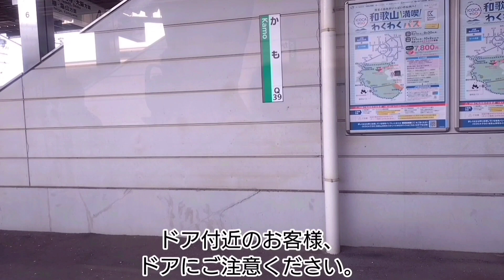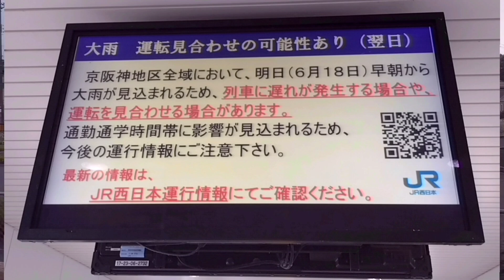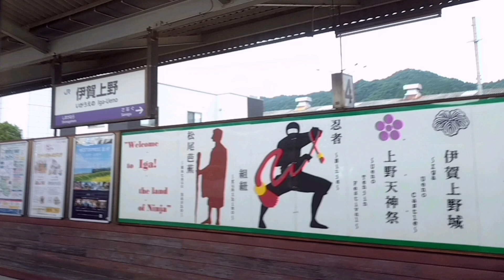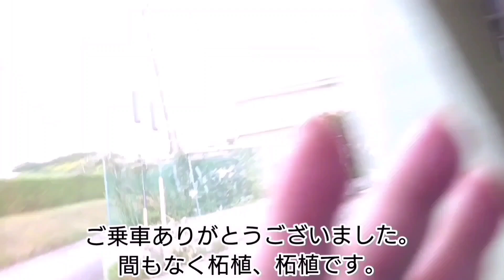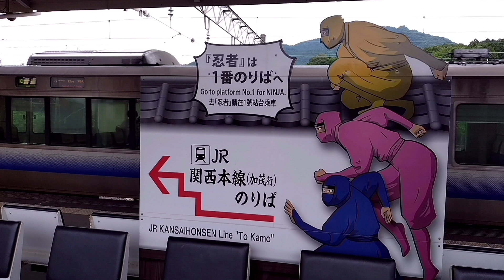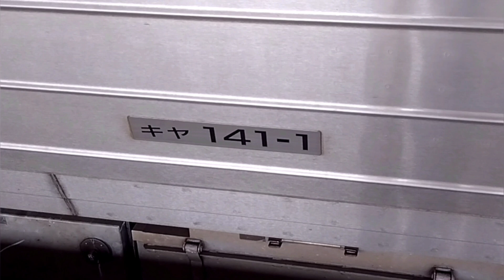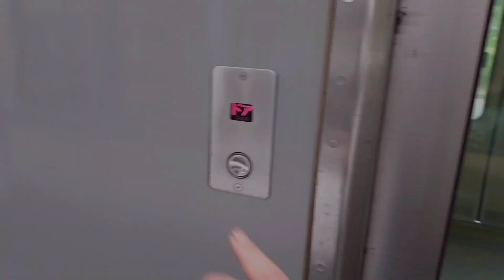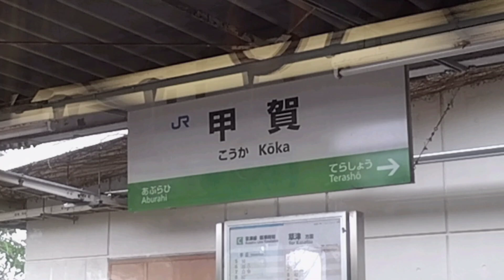170円で、関西を駆け巡れ！《中編》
170円で、関西を駆け巡れ！《中編》[大回り乗車]

アルバトロスが、関西で大回り乗車をします。加茂駅から大身塩津駅。

≪撮影日≫
2024年6月17日

≪目次≫
0:00 オープニング～
4:33 加茂駅〜伊賀上野駅(関西本線)
5:27 伊賀上野駅〜柘植駅(関西本線)
9:38 柘植駅(謎の列車)
12:57 柘植駅〜草津駅(草津線)

■関連動画（公開前の動画は閲覧できません）
170円で、関西を駆け巡れ！《前編》

■情報元
ウキペディア

クリエイティブ・コモンズ・ライセンス
（表示3.0 国際）

■音楽提供
甘茶の音楽工房